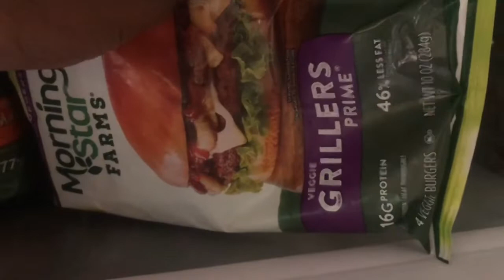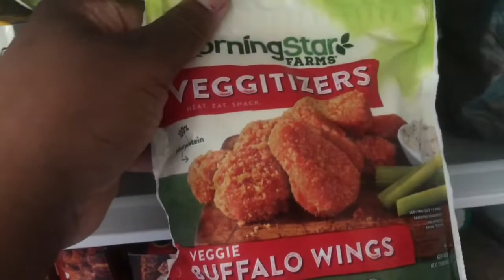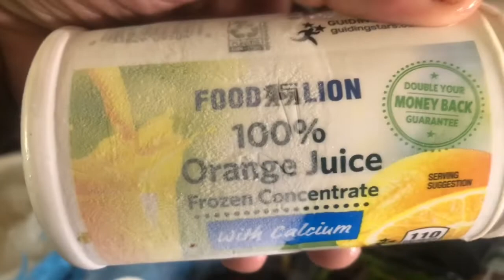Morning Star Farms Vegan hamburger, breakfast sausage, corn dog, Buffalo chicken ￼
Facebook page: Black girl beauty cosmetics

Onlyfans.com/BlackrainbowXXX